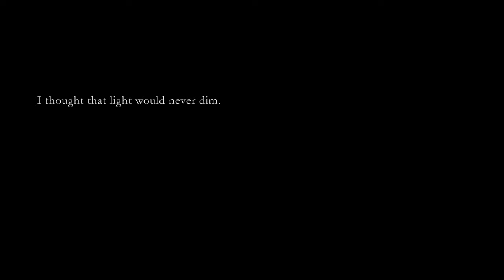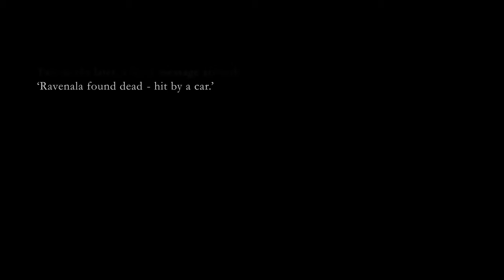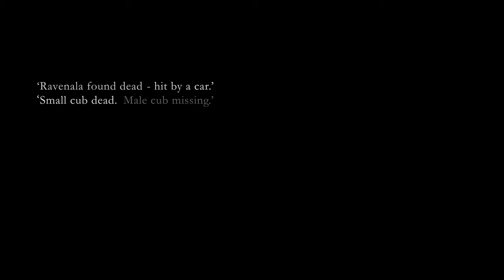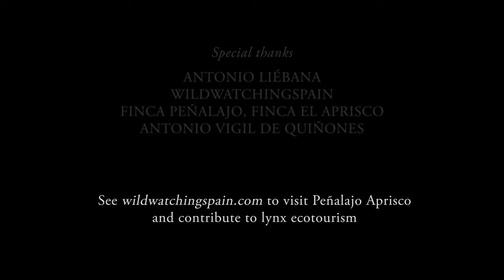Ravenala, the lynx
There are such few Iberian lynxes left that scientists name every individual.
Every lynx is vital for the plight of their species - and that of the forest itself. But those pushing the boundaries of their range will be even more decisive.

Nebel, Intenso, Salmorejo, Ravenala... I've had the privilege of knowing some of those individuals on which the fate of their species relies, and this video is a heartfelt tribute to their beauty and bravery.